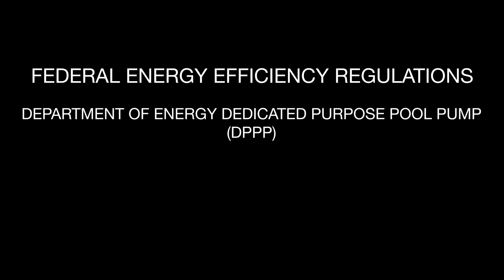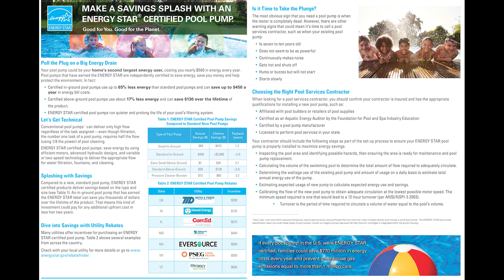New Energy Efficiency Regulations and Variable Speed Pumps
What are Pentair Variable Speed Pumps? How Does it Save You Money? When Do the New Regulations Go Into Effect? John Cameron, New England Territory Manager for Pentair, stops into our Derry, NH retail store location to speak about variable speed pumps, the Department of Energy Dedicated Purpose Pool Pump Federal Energy Efficiency Regulations, and what they mean to a pool owner.

Family-owned since 1989, E-Z Test Pool Supplies has 3 retail stores in the Southern NH and Metro-Boston area, plus an extensive online store for all things pool related.